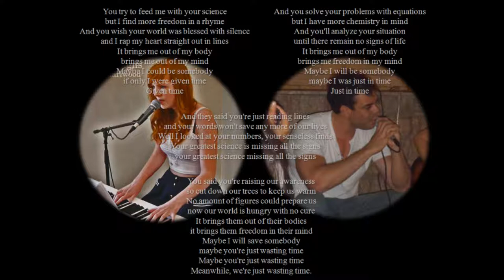Josie Charlwood + Bruno Gonçalves - All the Signs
You try to feed me with your science
but I find more freedom in a rhyme
And you wish your world was blessed with silence
and I rap my heart straight out in lines
It brings me out of my body
brings me out of my mind
Maybe I could be somebody
if only I were given time
Given time

And you solve your problems with equations
but I have more chemistry in mind
And you'll analyze your situation
until there remain no signs of life
brings me freedom in my mind
Maybe I will be somebody
maybe I was just in time

And they said you're just reading lines
and your words won't save any more of our lives
Well I looked at your numbers, your senseless finds
Your greatest science is missing all the signs
your greatest science missing all the signs

You said you're raising our awareness
so cut down our trees to keep us warm
No amount of figures could prepare us
now our world is hungry with no cure
It brings them out of their bodies
it brings them freedom in their mind
Maybe I will save somebody
maybe you're just wasting time
Meanwhile, we're just wasting time.